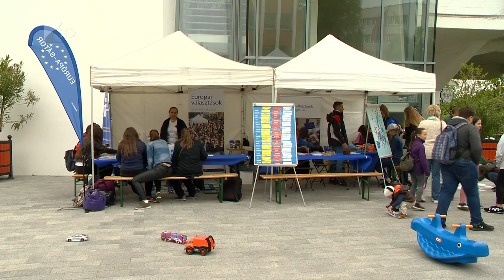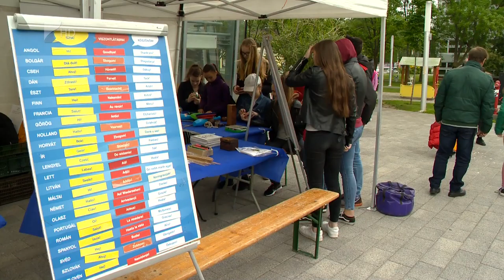Európa-nap Nyíregyházán - Kölcsey Tv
Európa-szerte színes programokkal és nyereményjátékokkal várják a családokat az Európa-napi rendezvényeken.
Nyíregyházán az ingyenes gyermek- és családi programok mellett az Európai Unióval kapcsolatos kérdésekről, oktatásról, munkavállalásról és utazásról is tartottak tájékoztató előadásokat.